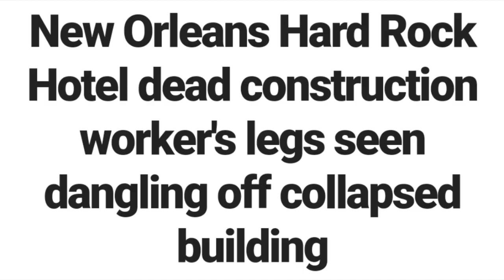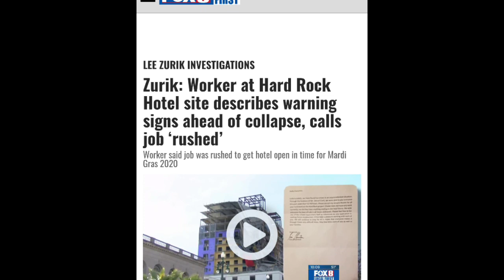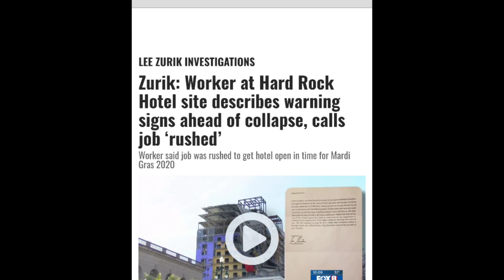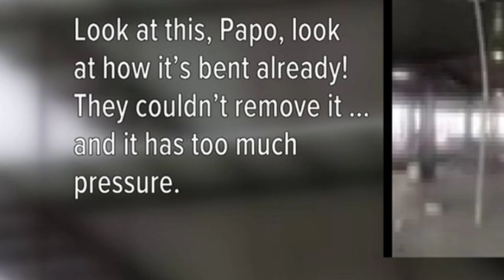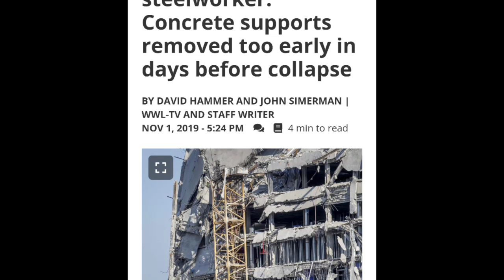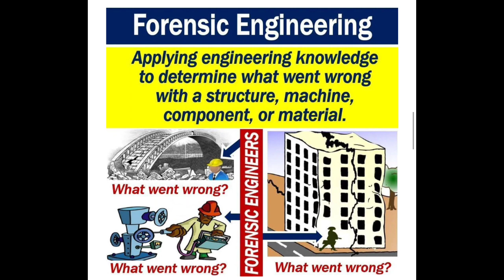Body Exposed Months after Hard Rock Hotel collapse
Raw footage of Collapse

More Footage of collapse

Footage from inside the building prior to collapse